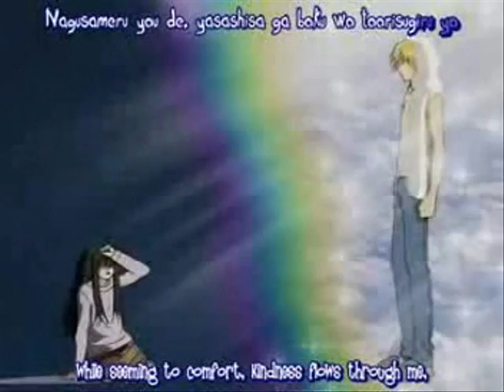"bang bang" -sunako kyohei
Note: ugh i don't care if this sucks i too annoyed to care!
NEW ACCOUNT!

 anyways...totally love this couple hope you do too. Tomoko Hayakawa is a Goddess!
Song- Bang bang :Armchair cynics
Anime/manga- Wallflower: Tomoko Hayakawa